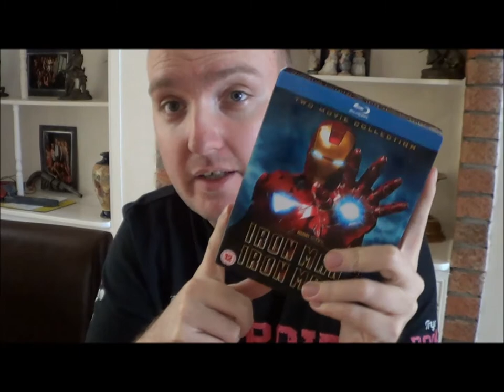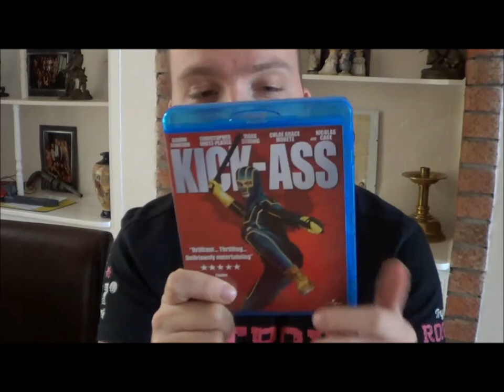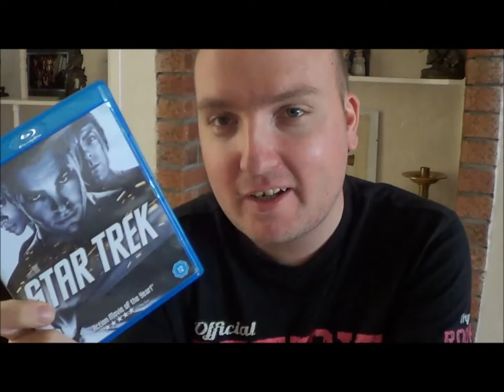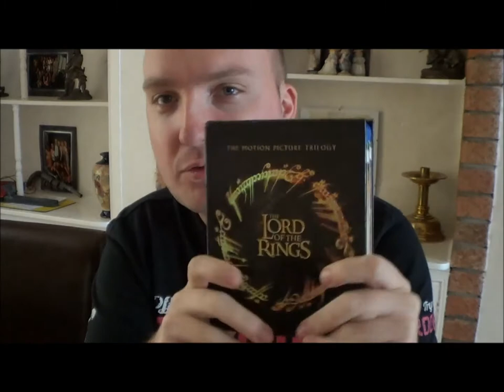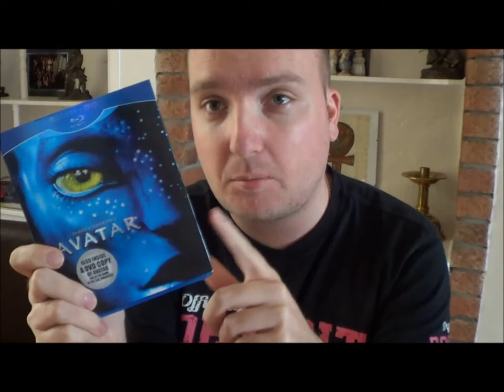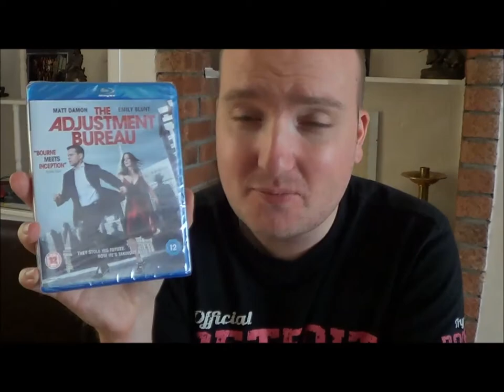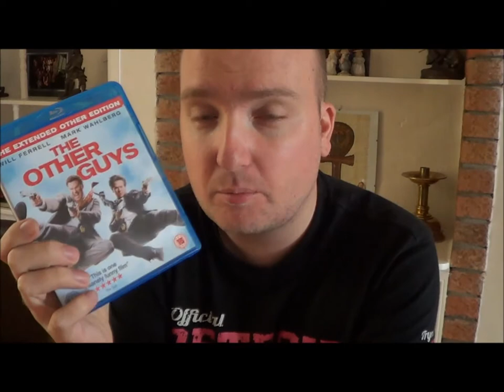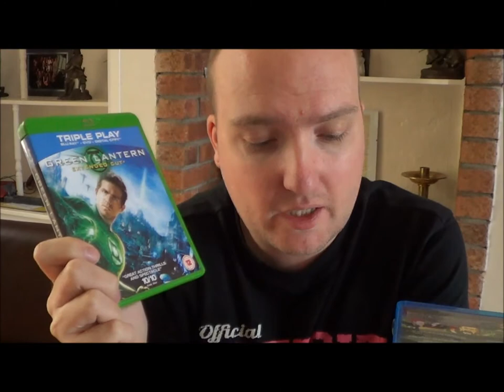DVD and Blu-ray Collection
I thought I would share my DVD and Blu-ray collection with you all. This is the newest video in this playlist where I'll be showing off DVD and Blu-ray pickups and any collections related. I will also be doing videos on any movie related news from time to time.